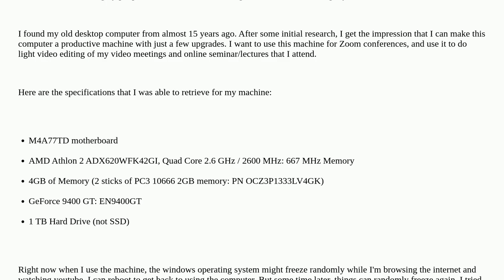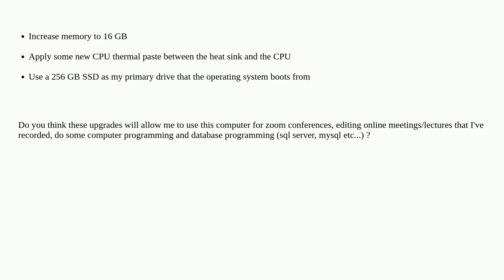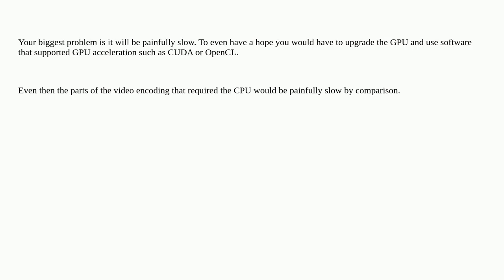Hardwarerecs: Will upgrading my 15 year old computer make it powerful enough for video editing?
Will upgrading my 15 year old computer make it powerful enough for video editing?

A special thanks goes out to the community

  memory processor motherboard